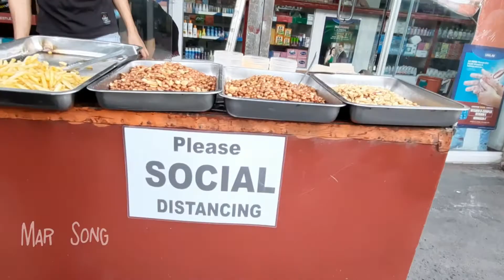how to stand the tomato